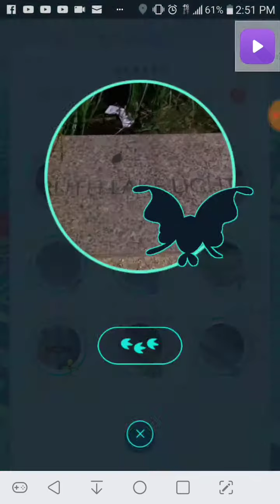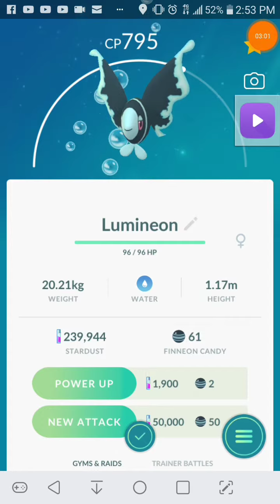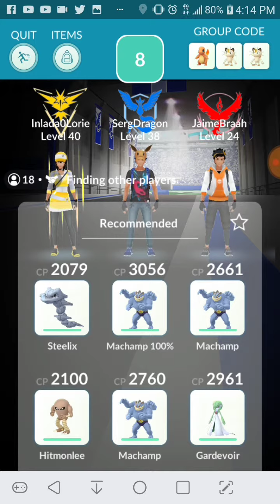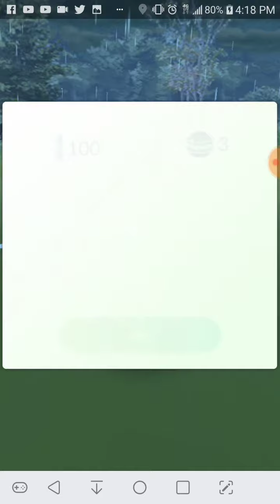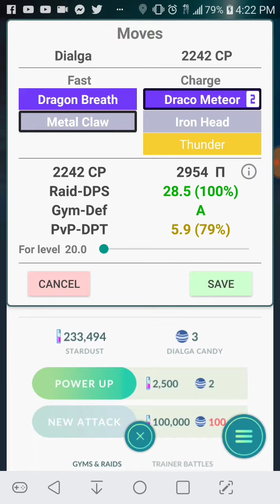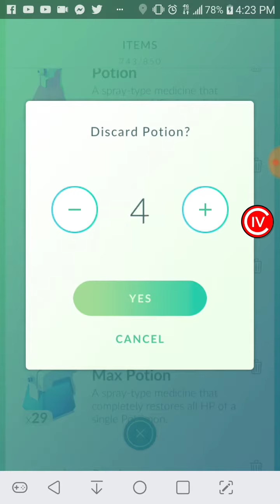SergDragon catches Dialga for the first time as well as Lumineon on Pokemon Go